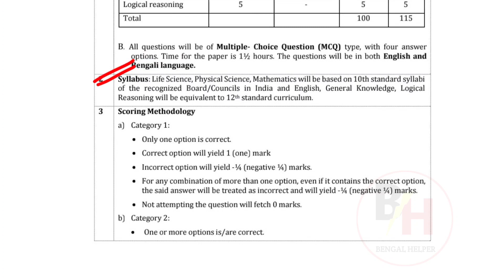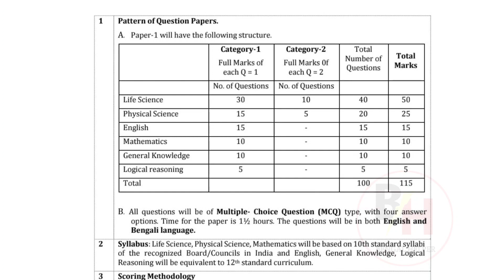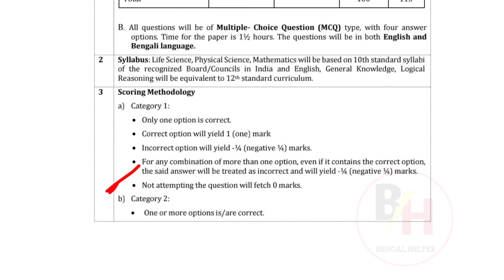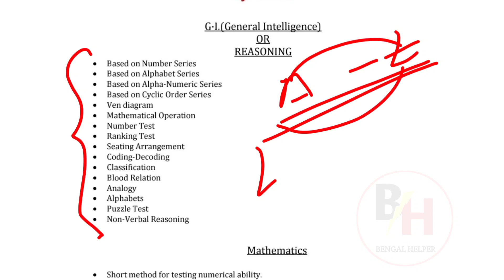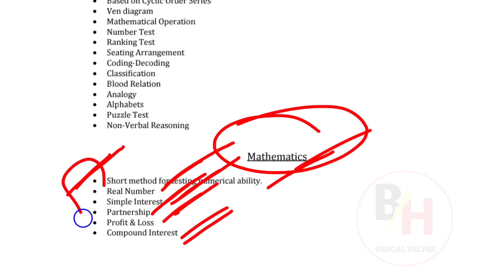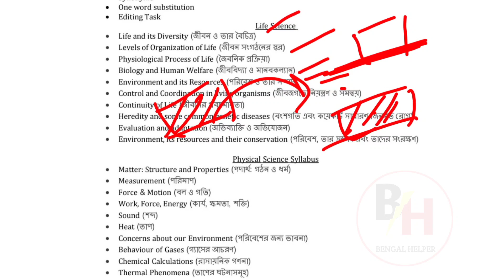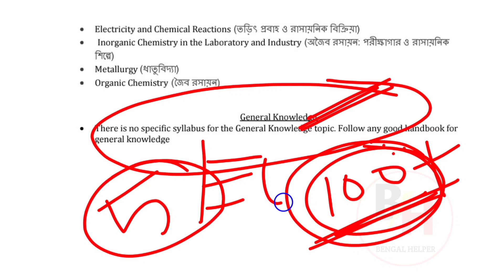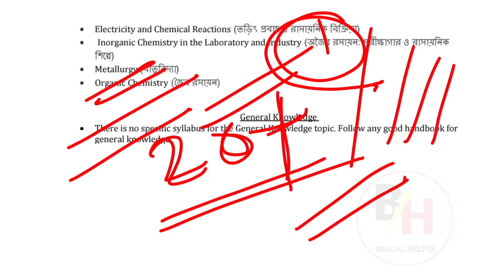WBJEEB ANM GNM 2022 Entrance Exam New Question Pattern & Scoring Method | ANM GNM 2022 New Syllabus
Hellow Friend Welcom To My Channel "Bengal Helpar"

WBJEEB ANM, GNM 2022 Entrance Test Question Pattern & Syllabus | ANM, GNM 2022 New Scoring Method WBJEEB ANM, GNM 2022 Entrance Exam New Question Pattern & Scoring Method | ANM,GNM 2022 New Syllabus
ANM, GNM 2022 Entrance Test Question Pattern & Syllabus | ANM & GNM  Question Pattern Changed

GNM ANM Nursing 2022 eligibility criteria
wbjee Official Notice GNM & ANM Counselling 2021
 GNM & ANM Counselling College Choice & Locking
 GNM ANM Registation
GNM ANM 2021 Government Private College New Fees Structure
GNM & ANM Safe score
GNM & ANM exam suggestion
 jenpa 2022
 GNM Syllabus
Bengal Helpar
JENPA exam
WBNC
INC
Life Science Book for 2022 GNM Nursing Entrance
 Nursing for hs arts student
Physical Science Book for 2022 GNM Nursing Entrance